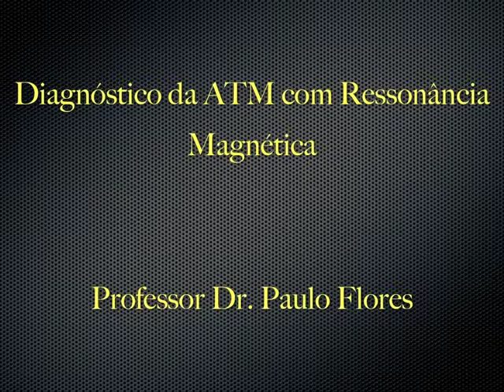Ressonância Magnética da ATM - Professor Dr. Paulo Flores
Aula ministrada na Academia da Ortodontia Contemporânea, sobre Ressonância magnética da ATM na Ortodontia